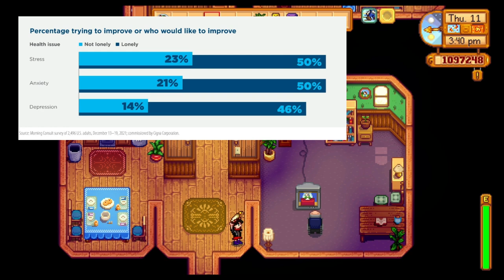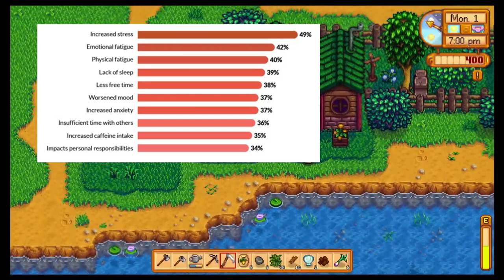The Magic of Stardew Valley a Retrospective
Join me on a deep dive exploring all the things that are magical and spectacular about this incredible indie game Stardew Valley. From the evils and deeper messages behind the Joja cooperation to the highly motivating game mechanics that make you want to keep playing just one more day. Let's talk about the Magic of Stardew Valley.

ʕ'.'ʔ Chapters ʕ'.'ʔ
00:00 Introduction
00:28 My History with Stardew
03:41 Game History
06:22 Concerned Ape
09:02 Curiosity
11:12 Addicting Game Mechanics
14:23 Dopamine
19:09 ADHD and Stardew
20:50 Friendships
24:39 Introverts
25:26 Co-Op
25:57 Joja and Work
29:46 Future of Stardew and Mods
31:00 Haunted Chocolatier
31:51 Conclusion

Music from the Game's seasonal OST and ending song is Concerned Ape playing Moonlit Jellies on his Grandpa's guitar, can be found on his YouTube channel.